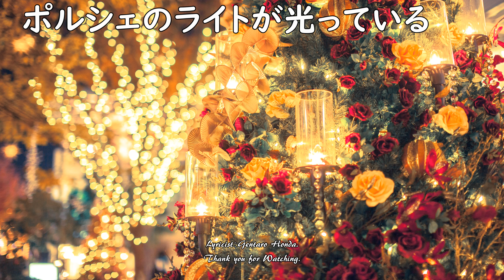Canon in D by Pachelbel：クリスマスイブ 2020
きっとあなたはやってくる

大きなプレゼントを抱えて

今日は朝からグレーの雨

でも夜になると白い雪へと変わる

白い街から背の高いサンタがやってくる

今夜ならあなたに伝えられる

胸の奥に隠しておいたこの想い

必ず今夜なら言える

絵本の中で見たラブストーリー

今夜はもう白い雪

トナカイに乗ったあなたを待っている

街中には銀色のイルミネーションが輝く

今夜は私のプレゼントを受け取って

二人だけのお揃いのストール

まるで映画の中の恋人たちみたい

そっと　私の首に巻いてみる

白い雪の窓の外にはあなたの乗ったポルシェのライトが光っている

If you have any memories about Canon in D, please write them in the comments.
Canon in Dについての、あなたの思い出などがあれば、コメントにお書きください。

作詞：本田源太郎　Lyrics: Gentaro Honda